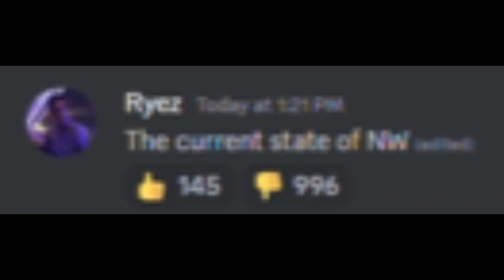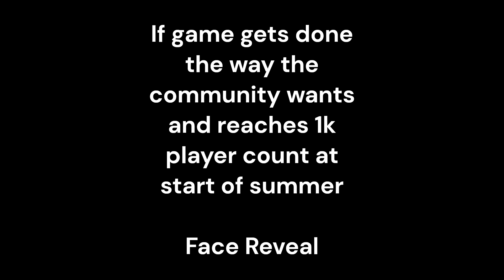My Proposal for Northwind